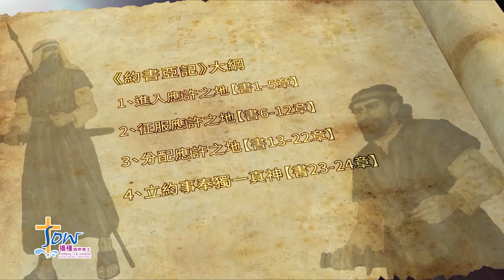約書亞記 CH 5 敗仗 | 播種國際事工 聖經影片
緊接在耶利哥的勝利之後，以色列人所迎來的並非是如有神助的戰無不克，而是一場自我毀滅的羞愧無奈。看似影響不大的貪心，所帶來的不只連累了家族，更連累了民族。

看著艾城之役以色列人的遭遇，思索著我們是否也在生命旅程中，
不經意用著自我的判斷，輕忽了主才是我們的真實帶領。
不小心因著自己的慾望，漠視了罪對我們與神關係的影響。

【聲明】
播種國際事工的所有影片皆為播種查經手冊所附的非賣品，歡迎愛神的弟兄姊妹們線上觀看、轉發，但是禁止任何商業販售行為。影片轉發流傳的同時，並請務必註明版權歸播種國際事工所有。

如欲觀賞可下載的高清版，請至我們的網站 購買研經教材。網上購買後即可在會員專區觀賞/下載高清版影片（並有已出版的多國語言選擇），書冊上亦有序列號可供您線上觀看。

播種國際事工爲2009年在美國加州創立、經政府認可的非營利組織，旨在將神的話語傳遍地極，「使撒種的有種，使要吃的有糧」。歡迎參訪我們的網站 了解更多播種生活與見證分享。